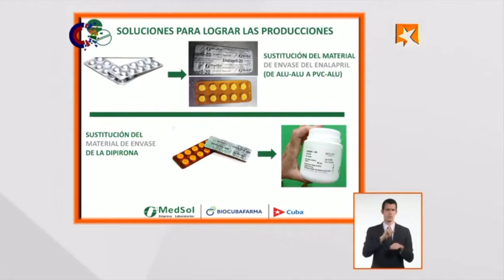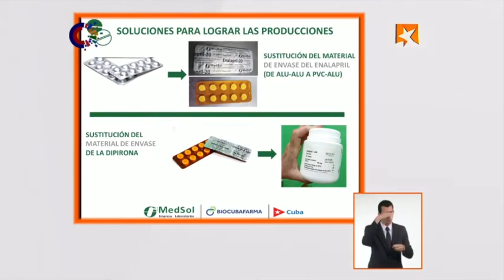¿Cuál es la situación del enalapril en Cuba?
Los costos de la producción de enalapril con respecto al año pasado aumentaron en un 32 porciento. Está situación nos lleva a buscar soluciones, por ejemplo, en noviembre no había aluminio y le hicimos innovaciones a varias máquinas para que no se afectara la producción.